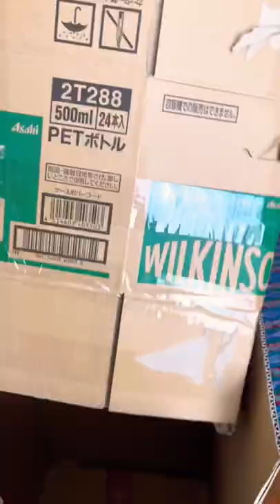荷物が届いた#ERCOL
本日の朝、イギリスからアーコール社の椅子届きました。やったー。かわいい💕